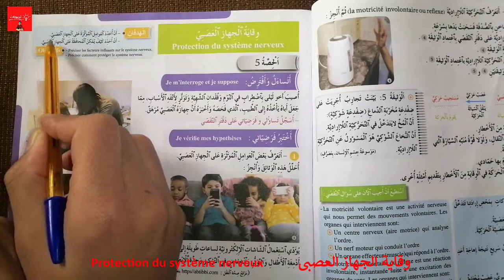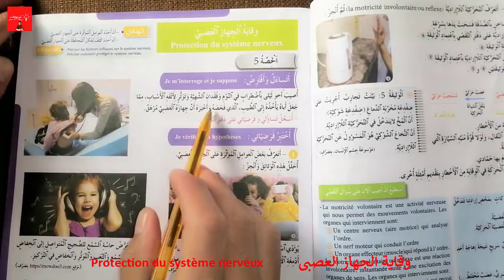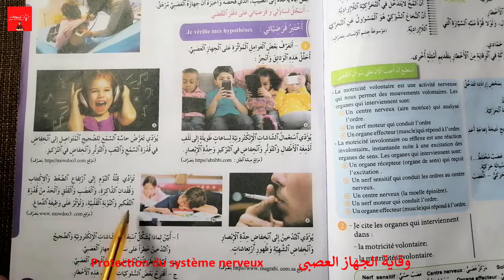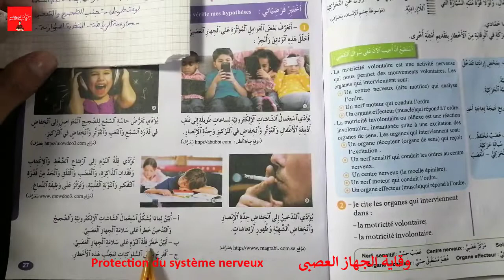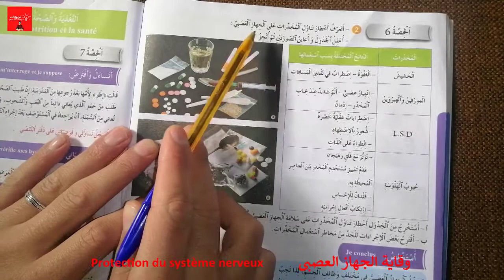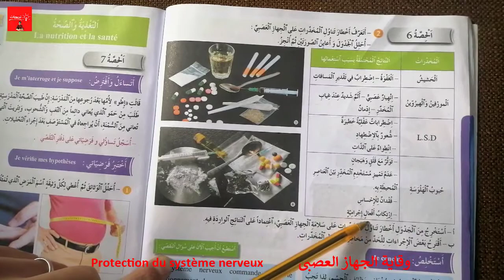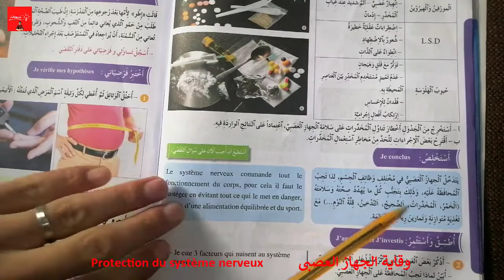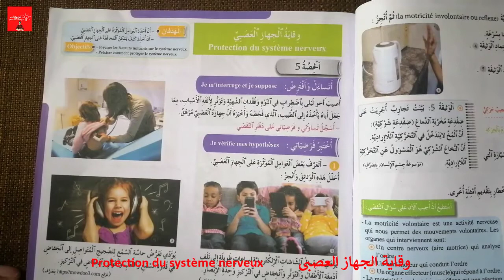فضاء النشاط العلمي المستوى السادس ابتدائي - وقاية الجهاز العصبي - الوحدة الثانية ص 27 - 28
فضاء النشاط العلمي السادس ابتدائي - وقاية الجهاز العصبي - الوحدة الثانية  ص 27 - 28